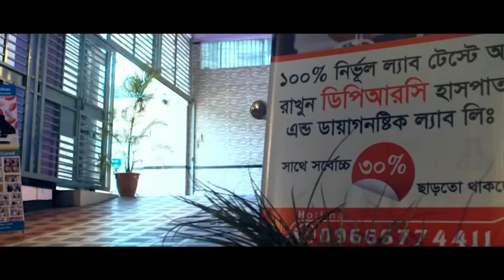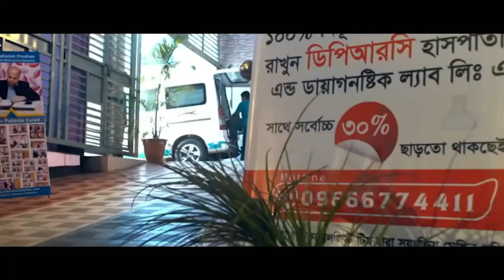হাটু ও কোমর ব্যথা নিয়ে এসেছিলাম আলহামদুলিল্লাহ্ এখন সুস্থ । Hatu betha, Komor Betha, Knee pain,